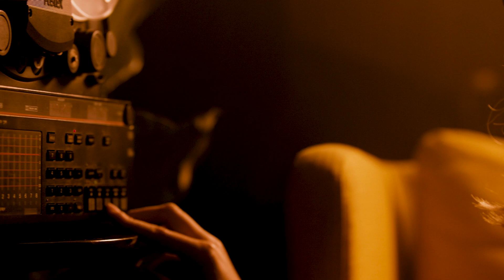It's Your Turn (POWERFUL SPOKEN WORD for WOMEN)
Video opener for the Success Women's Conference 2019 in Biloxi, Mississippi.
Spoken word by Jessica Wojnarowski, Jessica Williams and Anthony Williams.
You’ve sat back and allowed fear to run it’s mouth and rule your destiny, marking your steps with defeat. No more. It’s your turn.

You’ve taken the hit and coiled by cowering, allowing the blow to break me down, head hanging with humiliation. No more. It’s your turn.

You’ve allowed the hurdles to heckle, invisible trophies taunt you, and twists to trip you up. No more. It’s your turn.

You see:

You’ve allowed the fear of failure to rob the dreams of the way your world should be and you called it reality. Lived and breathe in mediocrity. No More. It’s Your Turn.

That fear just heightened your awareness of where you are and where you want to be, so now my destiny is not marked by anxiety, but instead by the journey.

Those hits didn’t defeat, no, they just gave birth to strength and a passion that goes beyond peripheral pests; no more cowering in shame but rise up in your game.

Success isn’t defined by expectation or limitations, it’s the determination to pursue passion with conviction.

If calling is where burdens and talents collide, then light the fire and watch the show - this flame is hot and it won’t burn out, burn on and illuminate.

• Sound panels I used in this video
• My vlogging camera
• Favorite tripod and Fluid Head
• Sigma 17-50mm (crop frame)
• Tokina 11-16mm (crop frame)
• Favorite Gimbal
• Great Cheap camera mic
• Incredible (not cheap) studio mic
• Best audio interface for the money
• Best studio earphones AND incredible price
• Best drone kit for the money
• Best travel drone
• My main key light
• Quasar Science Tube Light
• Gorrilla Pod

MUST HAVE GEAR:
Super Clamp (rig anything)
Regular clamps (rig most things)
Color Gel kit
Smartphone clamp

If you've been looking at getting a wireless system for your camera, check out my video on the Hollyland Mars 400s Pro! The more I've been using it, the more I like it.